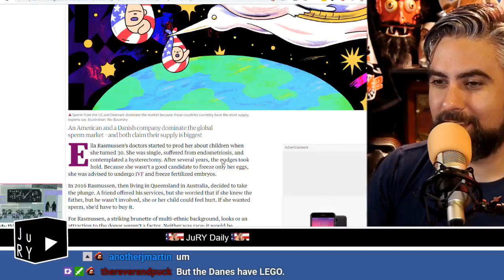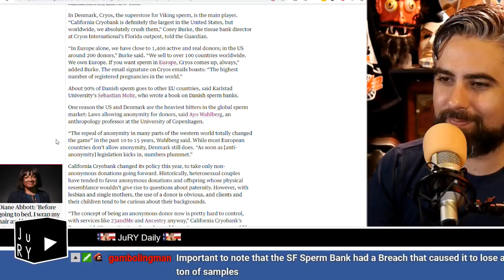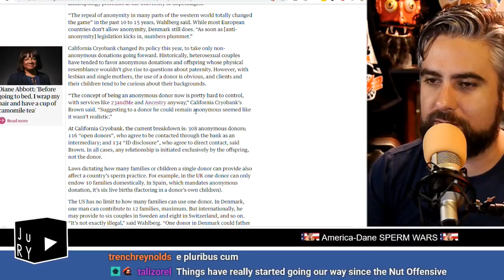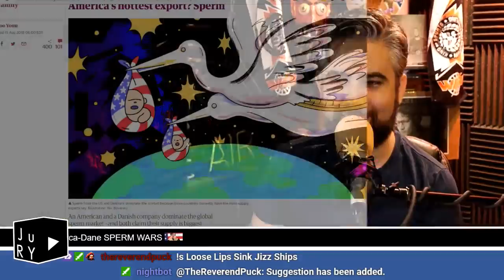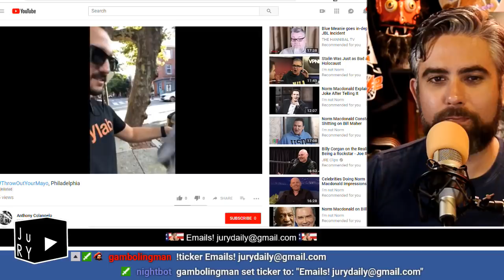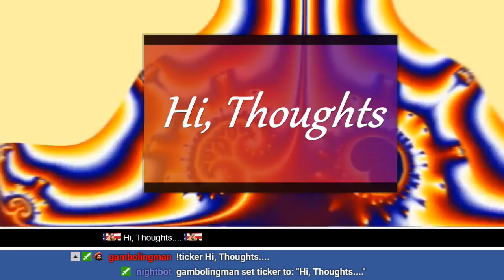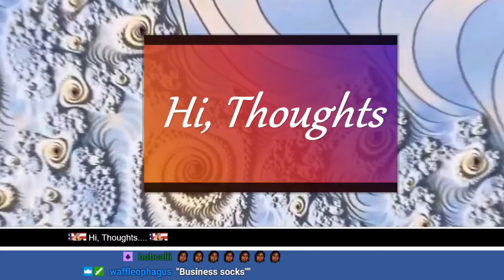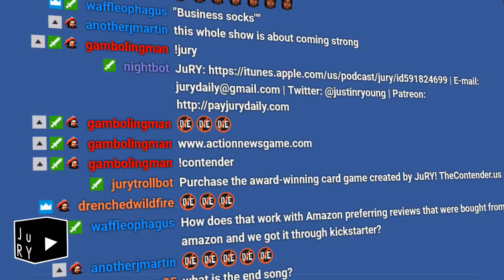JuRY Daily: Sperm Wars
Squirt for Uncle Sam! Your emails and Hi, Thoughts!